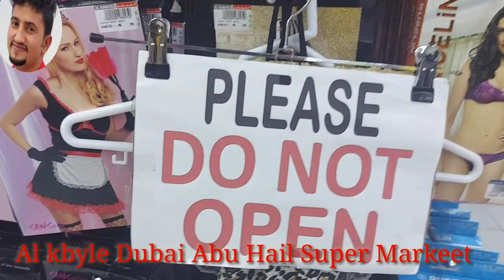Video of different beautiful places in Dubai Supermarket video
Video of different beautiful places in dubai